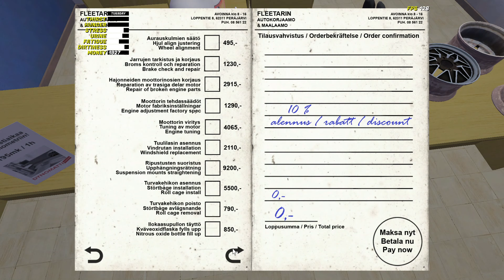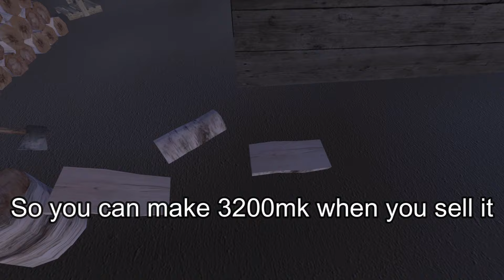My Summer Car - How to Start a New Game! (No Mods) (Easy/Smart Way)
My Summer Car - How to Start a New Game with no mods and a smart and easy way to do it.

Hey fellas thanks again for 1000 subscribers I never thought the day would come but here we are. Funny thing is I said once I hit 100 subs I would do this video but turns out we did it at 1000 subs XD.